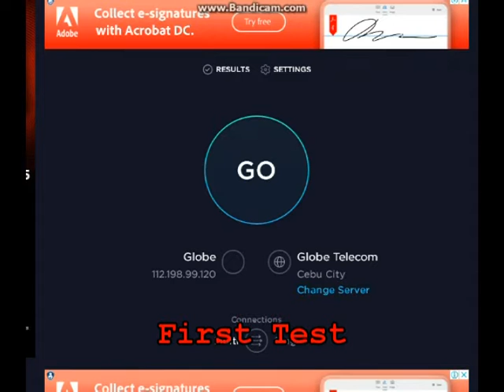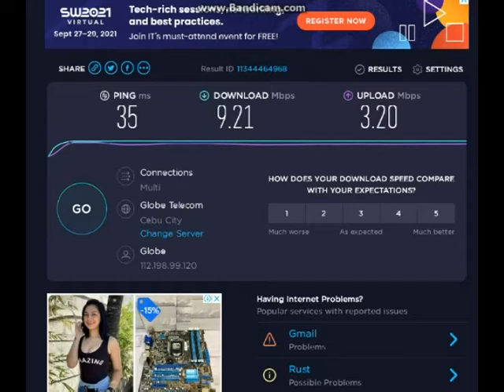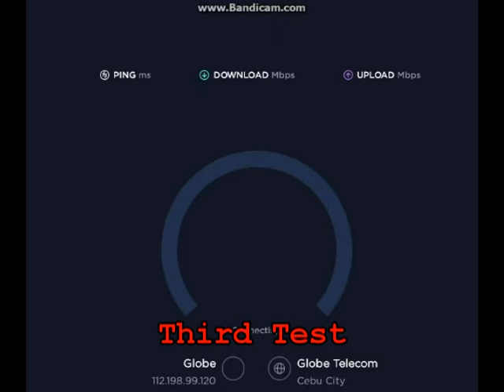GOMO Sim Speedtest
Testing my GOMO Sim,